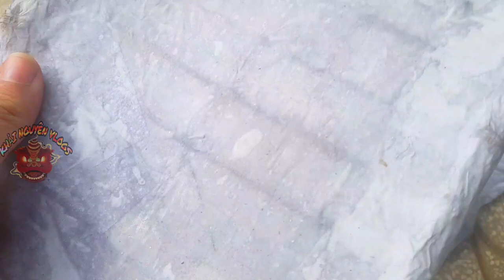KN - Dán Giấy Luyến Lưỡi , Tai Sườn Lân Hạt Sơn P5 / Cách Làm Đầu Lân | Lion Dance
Mọi người xem video vui vẻ  nha xem nhớ đừng quên cho mình 1 like và đăng kí nho nhỏ phía dưới để mình có động lực nhé và nhấn chuông bên dưới để xem những video mới nhất nhé
   Góp ý cho mình biết ý kiến của toàn thể anh em nha
    Cảm mơn mọi người nhé